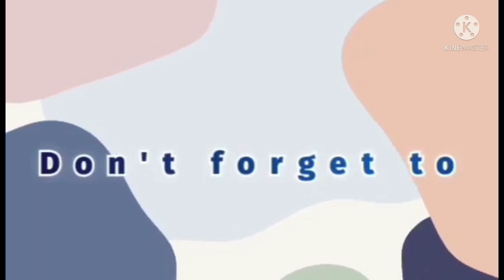FRIDAY MORNING BREAKFAST || FRIED RICE WITH HOTDOG || BOILED EGG || HOT MILK